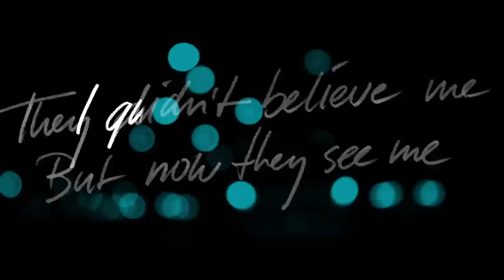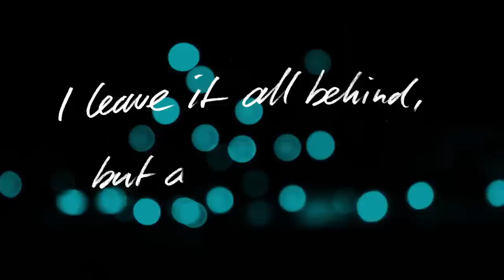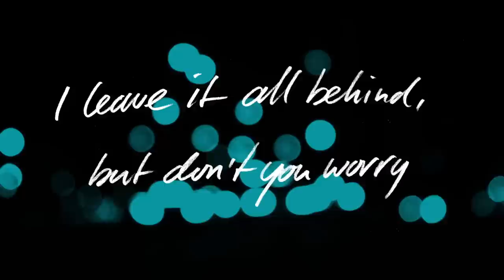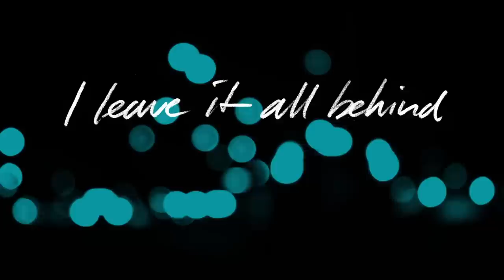Miss Montreal - Writing Stories (Official lyric video)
Watch the lyric video for Miss Montreal's 'Writing Stories'.

Lyrics:

VERSE 1
When I was younger
They pushed me under
They put the weight of the world on my back
They didn't believe me
But now they see me
I guess they never expected that

PRE-CHORUS
I never take it all for granted
And I work hard like the day I started
I sometimes smile when I see their faces
They’re standing still, while I’m going places
I do whether I win or lose

CHORUS
I leave it all behind
But don’t you worry
I’m writing stories
With you on my mind
And I’m not sorry
I’m writing stories

VERSE 2
I’m not scared to say it
Fuck you I made it
And I mean it in my own charming way
I’m not the greatest
But sure I’ll take it
I never do anything halfway